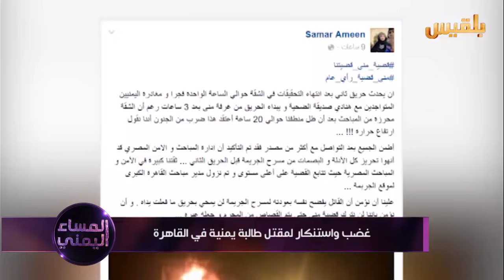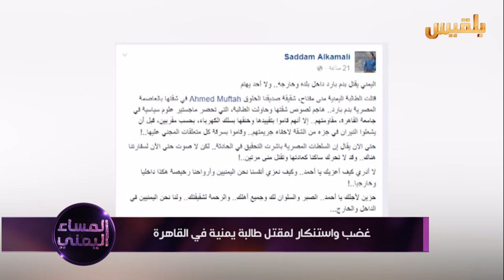غضب واستنكار لمقتل طالبة يمنية في القاهرة | تقرير : منصور النقاش